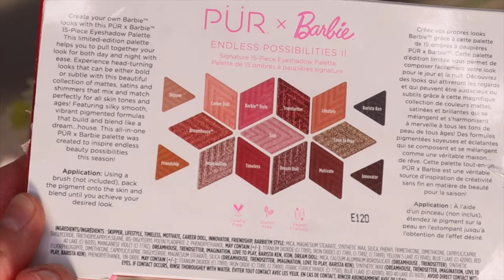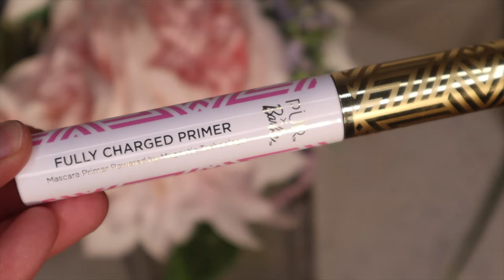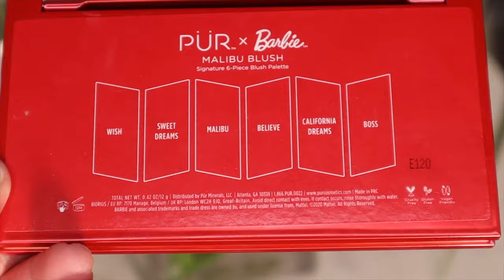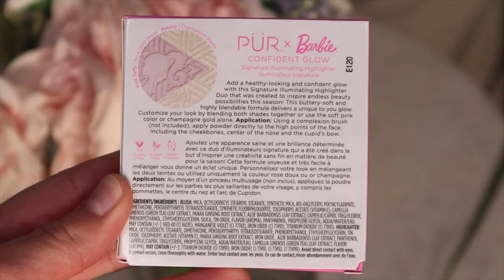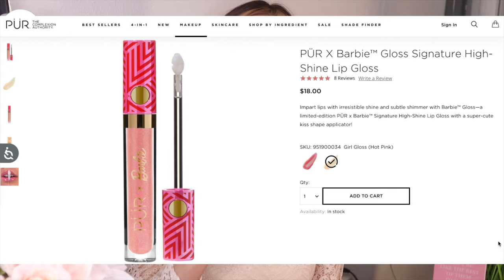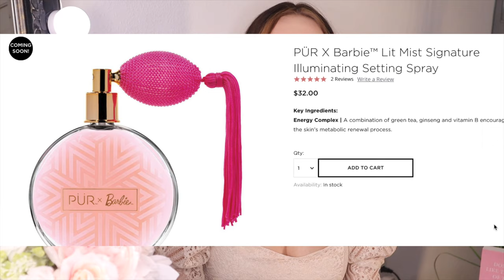BARBIE x PUR САМАЯ МИЛАЯ КОСМЕТИКА💄👄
Самая милая косметическая коллаборация года!
Всем привет) Сегодня мы протестируем новинку от американского бренда косметики PUR в коллаборации с BARBIE! Столько много красивой косметики я давно не видела:) Надеюсь,вы получите ту самую эстетику из этого запуска, которую испытала и я.
0:00 Введение
1:11 Что в коллекции
2:15 Уход за кожей от BARBIE
2:58 Палетка Barbie x PUR
5:46 Туториал с палеткой
14:59 Тушь и праймер от BARBIE
16:53 Реснички от BARBIE
18:45 Румяна от BARBIE Malibu Blush
21:10 Помады от BARBIE
24:49 Хайлайтер от BARBIE Confident Glow
28:03 Блеск  от BARBIE Gloss in Boss
30:23 Пудра для сияния тела Forever Glow
31:44 Выводы:)

Косметика BARBIE, использованная в видео:

Тени
 PÜR X Barbie™ Endless Possibilities II Signature 15-Piece Eyeshadow Palette
Румяна
PÜR X Barbie™ Malibu Blush Signature 6-Piece Blush Palette
Хайлайтер
PÜR X Barbie™ Confident Glow Signature Illuminating Highlighter
Набор Праймер + Тушь
PÜR X Barbie™ Magical Eyes Signature Mascara & Primer Collection
Реснички
PÜR X Barbie™ Doll Lash Signature Cruelty Free PRO Eyelash Collection
Помады
PÜR X Barbie™ Iconic Lips in Innovator Signature Semi-Matte Lipstick
PÜR X Barbie™ Iconic Lips in Trailblazer Signature Semi-Matte Lipstick
PÜR X Barbie™ Iconic Lips in CEO Signature Semi-Matte Lipstick
Блеск
PÜR X Barbie™ Gloss in Boss Gloss Signature High-Shine Lip Gloss
Пуховочка
PÜR X Barbie™ Forever Glow Signature Illuminating Scented Body Powder with Applicator Puff
Набор по уходу за кожей
PÜR X Barbie™ Skin Essentials Signature 3-Piece Skincare Sampler

Другая косметика,использованная в видео:
Тон NARS
Soft Matte Comlete Foundation(Yokon)
Брови
Карандаш Colurpop
Precision Brow Pencil (Dope taupe)
ABH
Brow Powder Duo(Soft Brown )